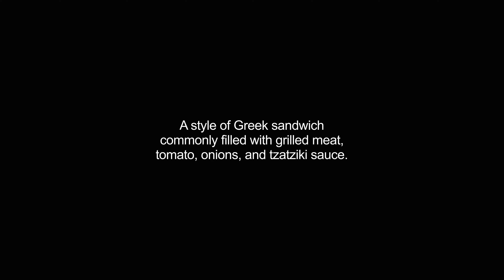gyros video Dictionary meaning and pronunciation